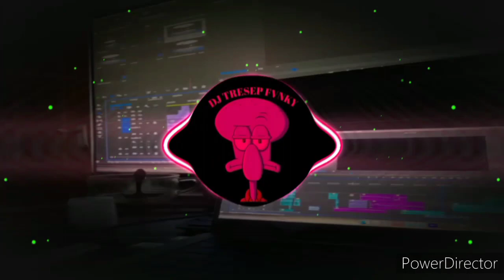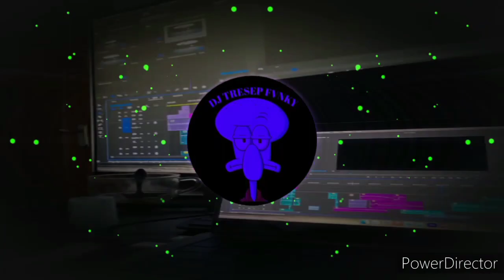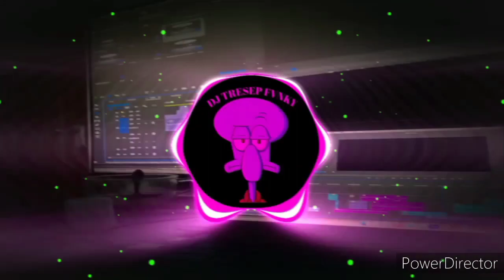DJ WALAU BANYAK YANG BILANG KAU TAK PANTAS UNTUK KU II DJ CINTA BUTA VIRAL TIKTOK TERBARU NIE ‼️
⏯️Jangan lupa nyalakan tand,a loncengnya supaya tidak ketinggalan
⏯️konten ini hanya reaplud jika pem
ilik lagu keberatan bisa hubungi saya
⏯️dan saya sangat menghargai karya orang lain

 !!    WARNING !!!
      semua musik yang ada di channel ini di miliki oleh para pemiliknya yang saya hormati ,saya tidak mengklaim musik Mereka sebagia musik saya , semua vidio dan foto di dalam Chanel ini hanya sebatas visualisasi